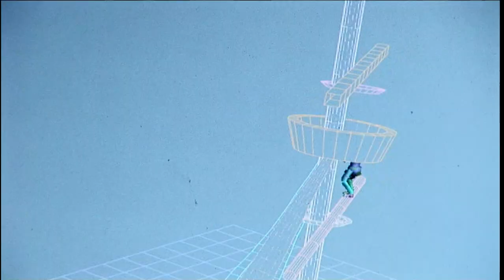"At World's End" Maelstrom - The Yardarm Fight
George Marshall Ruge, Billy Nighy and the stunt team explain and demonstrate some of the work involved in putting together the fight between Jack and Davy Jones in the Flying Dutchman's rigging.